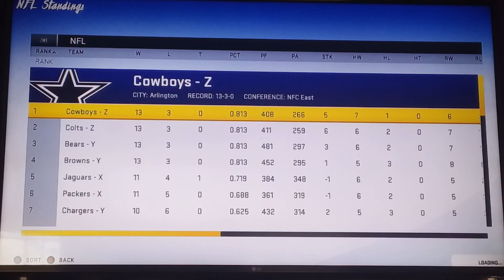Madden 20 - Dylan Akers Running Back - AFC Championship Game - NEED A WIN!!! #18